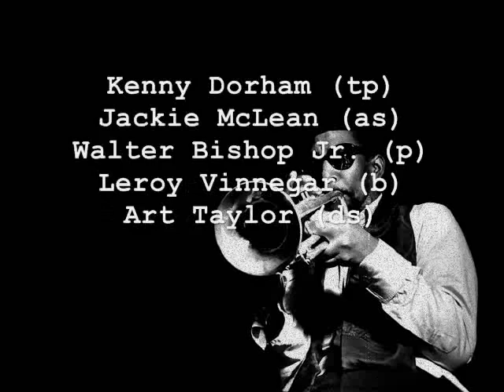Kenny Dorham feat. Jackie McLean 01."Us [Una Mas]"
* Kenny Dorham - Inta Somethin' (Pacific Jazz PJ 41, ST 41)

Kenny Dorham (tp)
Jackie McLean (as)
Walter Bishop Jr. (p)
Leroy Vinnegar (b)
Art Taylor (ds)

Recorded live at  "The Jazz Workshop", San Francisco, CA, Nov 13, 1961